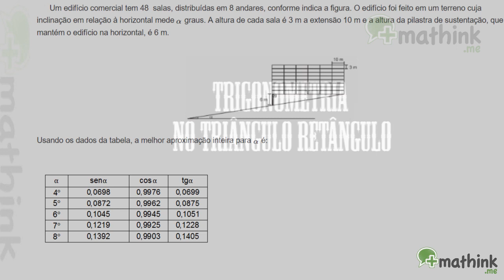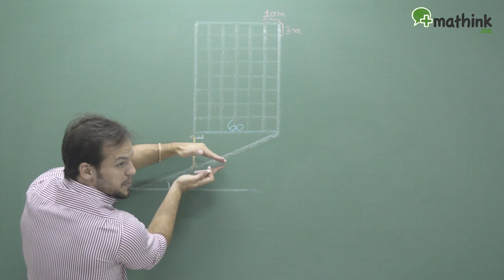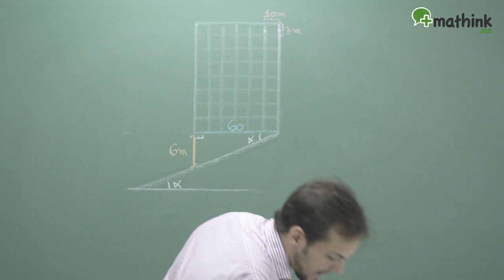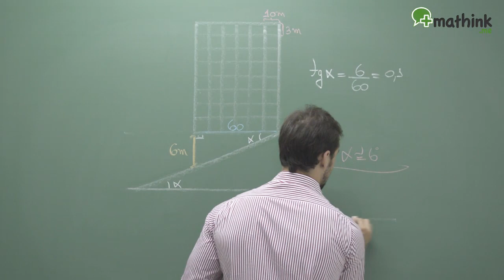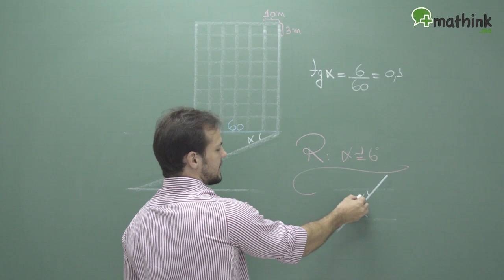Trigonometria no triângulo retângulo (questão 3)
Problema sobre razões trigonométricas